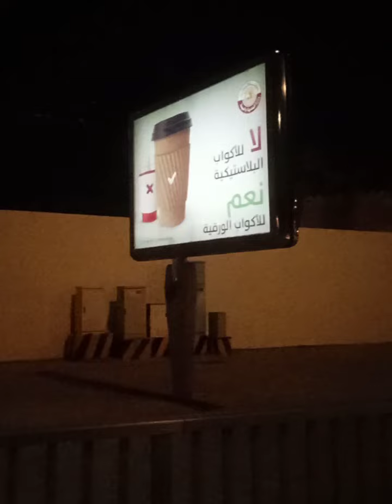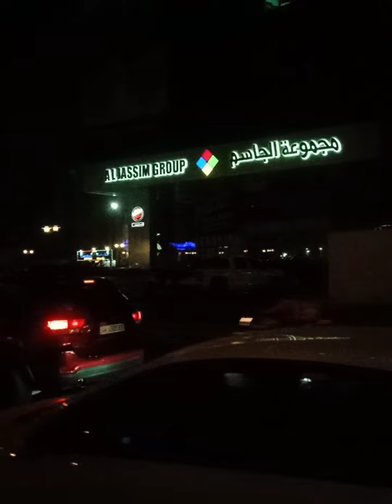downtown dark mode zone 🌆🌃🌃🏙️🌃🌃🌃🏙️♥️❤️🤳✌️🕊️🚓🚓🚓🚓🚦🚦🚦🚦